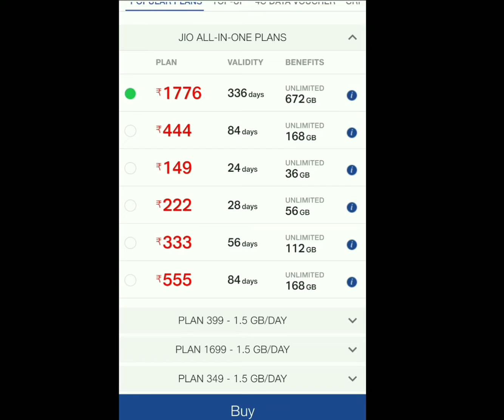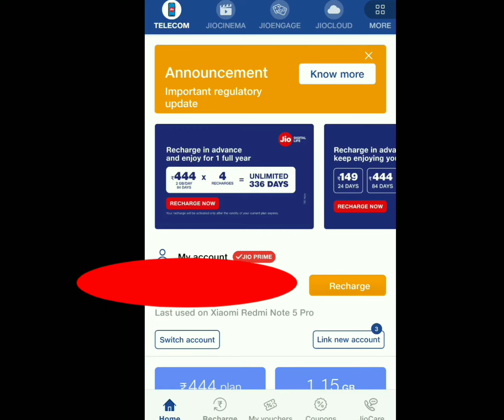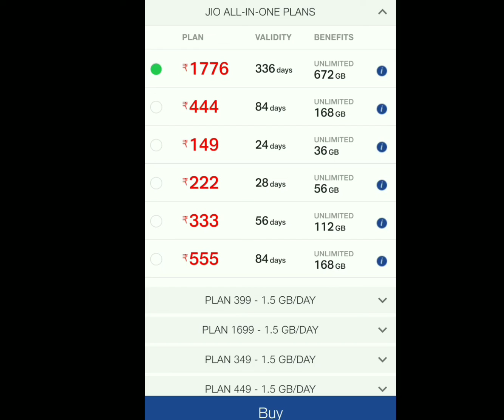Jio All Plans Explained 👇इतने महँगे हो जाएंगे plans😘 Recharge in Advance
Reliance Jio ke 6 december se lagu hone wale plans ke bare me.